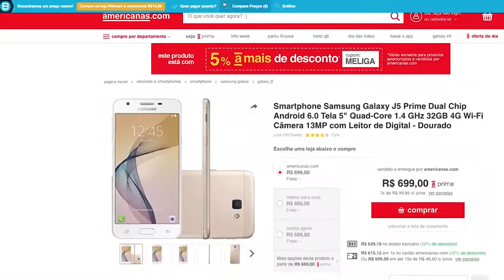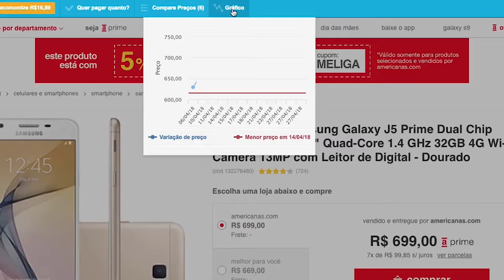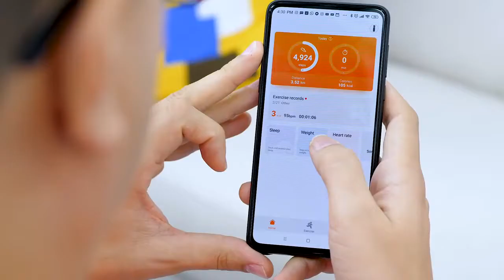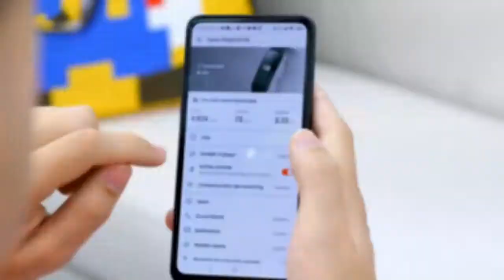Revisão de fitness do bracelete Huawei Band 4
Especificações técnicas

• Dimensões Caixa: 56 mm (comprimento) × 18,5 mm (largura) × 12,5 mm de espessura)
• Largura de banda: 17 mm
• Comprimento da pulseira: 123 mm + 85 mm
• O peso de Cerca de 24 gramas (incluindo correia)
• Material do Corpo: plástico
• Pulseira: borracha de silicone
• Cor preto Grafite»
"Branco pérola»
"Amber nascer»
• Display a Cores TFT
• Tamanho: 0,96 polegadas
• Resolução: 80 × 160 pixels
• Processador Apollo 3
• A compatibilidade do Android 4.4 e acima
iOS 9.0 ou superior
• Sensores acelerómetro de três eixos
• Sensor infravermelho
• Óptica пульсометр
• Capacidade da bateria: 91 ma*h
• O tempo de carregamento é de 1,5 horas (quando a temperatura do ar abaixo de 25 graus)
• O tempo de trabalho 7-9 dias
• Bluetooth Freqüência: 2,4 Ghz
• Protocolo: 4,2
Carregar a Própria porta USB
Conteúdo da embalagem Inteligente pulseira
Guia rápido do usuário
Informações de segurança
Certificado de garantia